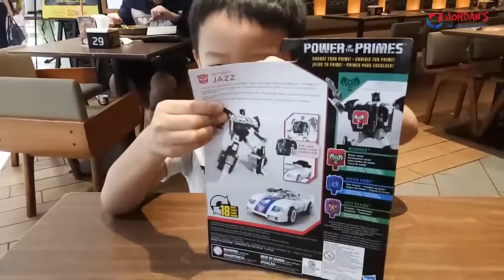Unboxing Autobot Jazz - Power of the Primes | Robot Transformer | Autobot Transformers